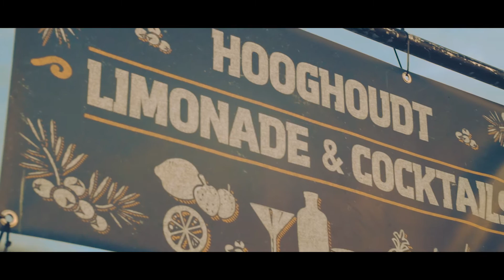Dance at the Beach 2016 official aftermovie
Zon, strand en zomerse beats: dat is Dance at the Beach!

✯ LINE-UP ✯
Shermanology
Erick Eerdhuizen (Erick E.)
René Amesz
Lucas & Steve
Asino
Jay Double-U
Mauricio La Bass
Yoeri Boyenga
MC C-BAZ